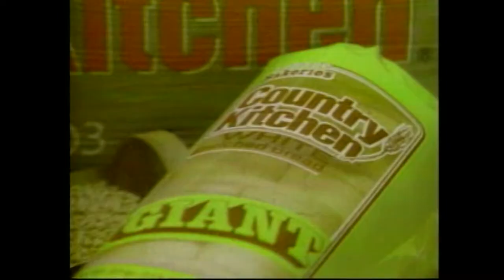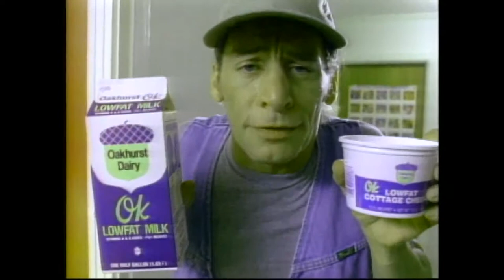Sports Overtime Superbowl Special 1986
Sports Overtime Superbowl Special of 1986.